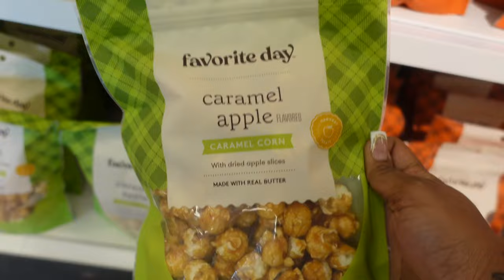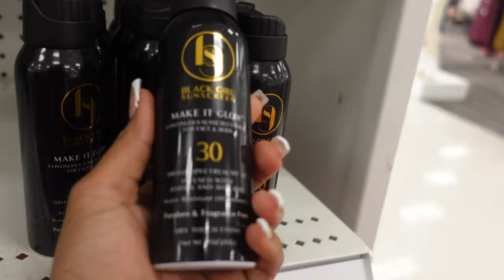VLOG | NAVIGATING NEW SEASONS + WOMAN EVOLVE 2023 CONFERENCE, SELF-CARE,MOM DUTIES & MORE.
Hi Family,
I hope everyone is staying uplifted, loving freely and being kind to yourselves. This vlog was created Mid-September and for the last year God has been shifting me and my life tremendously.
This is the first vlog where it all starts to show publicly... you can see the physical changes, emotional changes, spiritual changes and all.

My goal during this shifting season in my life, I want to make sure I express to you my authentic self, reality of life and I do not want you to just SEE my elevation..but I want us to GROW TOGETHER.
That's want I would like for my vlogs to show..
So, I pray you all find a blessing/lesson out of this vlog.
As I continue to let God use me for my calling, I will continue to be my authentic self ..not perfect but AUTHENTIC.

Let’s connect with God’s Word together! Add me as a Friend on the YouVersion Bible App.